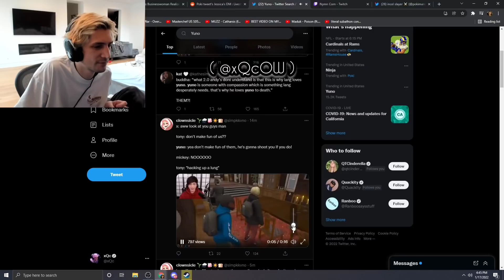Xqc " Trending Poki..Trending Yuno!? " | Sykkuno's GTA NoPixel 3.0 RP